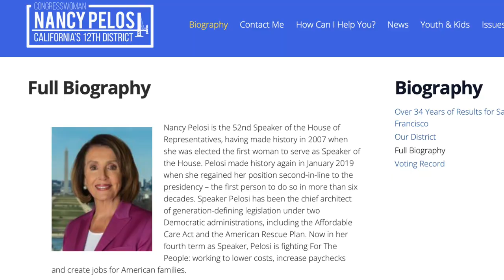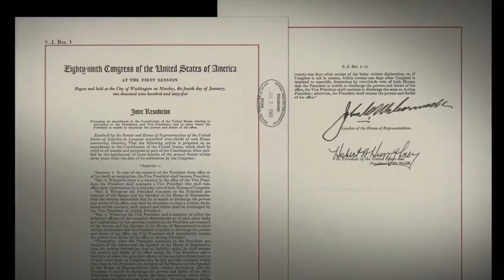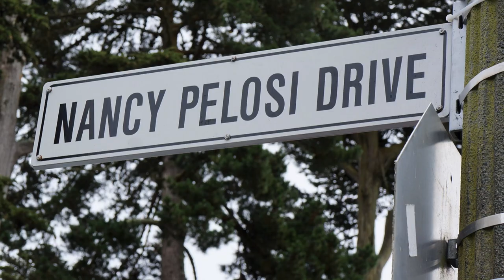Có nên ủng hộ Bà Nancy Patricia Pelosi không?